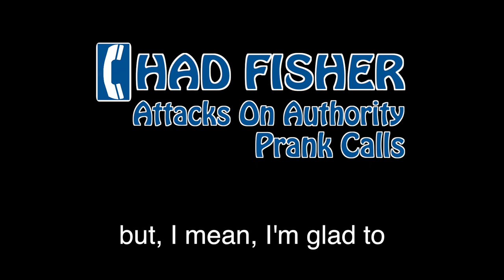Congress Prank Call #2-Some People Have Too Many Freedoms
Chad Fisher prank calls another congressman's office. This time he complains that some people have too many freedoms.
From the prank call album, "Attacks on Authority".

Produced, Directed, Written and Edited by Chad Fisher
ChadFisherComedy.com